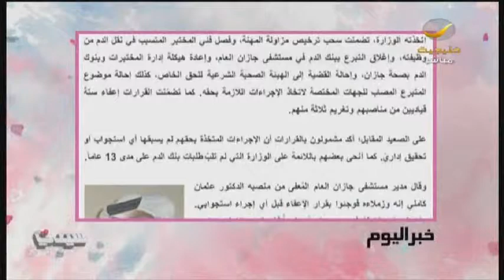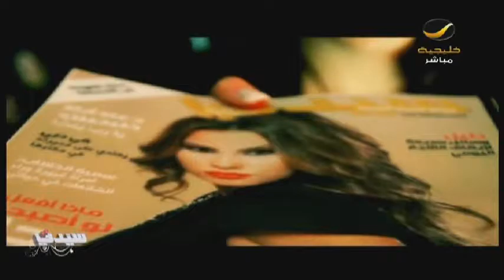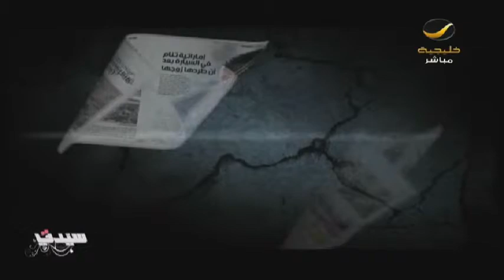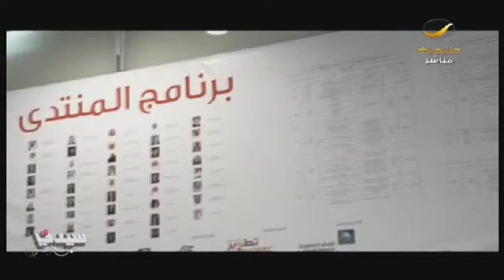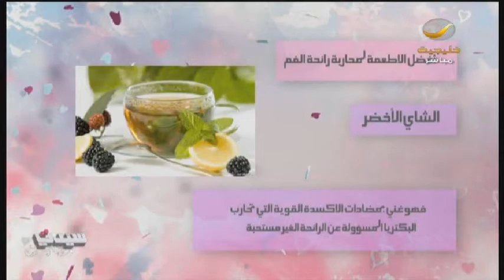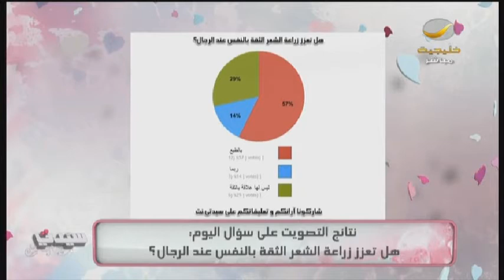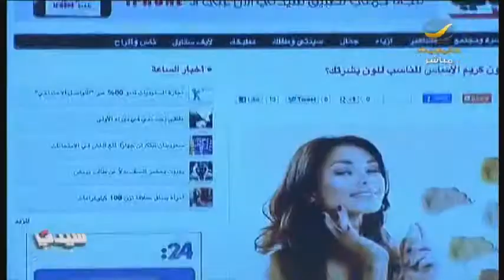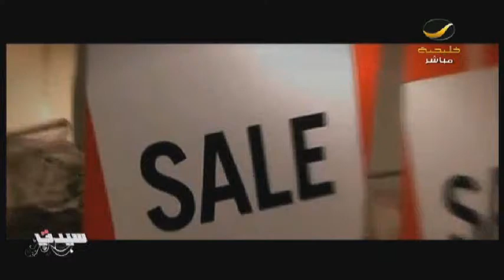برنامج سيدتي 18 فبراير 2013 - الحلقة كاملة